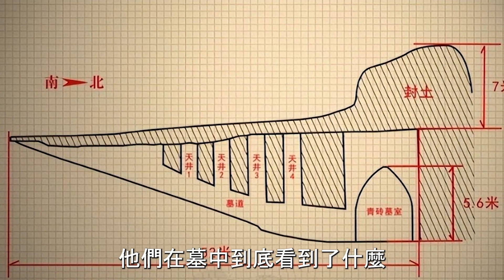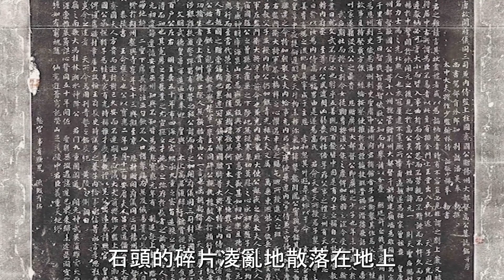1999年唐代著名宦官高力士墓被發掘，打開墓室專家大罵：禽獸不如